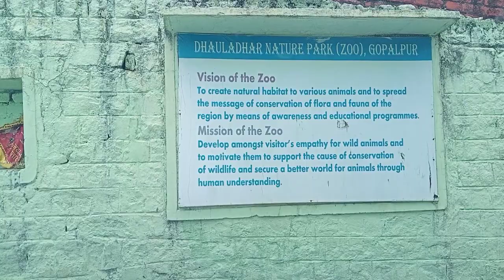Mcleodganj Tourist Places To visit in Himachal Pradesh | Places To visit in Mcleodganj in May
Himachal Pradesh Tourist Places visit in Summer | Places To Visit in Himachal Pradesh in Summer

Snow Places To Visit in Dalhousie in May 2023 | Dalhousie Tourist Places, Famous Sights in Dalhousie

Dalhousie - Tourist Places To Visit in Dalhousie in May | Dalhousie Tourist Places To Visit in May

Dalhousie - Dalhousie Tourist Places To Visit in May | Tourist Places To visit in Dalhousie in May

Snow in Dalhousie in April 2023  | khajjiar Dalhousie Himachal Pradesh Tourist Places Visit in April

Hello Friends!

dalhousie 2023
snowfall 2023
Dalhousie 2023
dalhoji 2023
Mcleodganj 2023
Shimla 2023
Recent videos related to dainkind peak 2023
Dalhousie hotels
Dalhousie snowfall time
Dalhousie temperature
15 days Dalhousie weather
Dalhousie weather in February
Dalhousie weather in April
Dalhousie weather in March
Dalhousie weather in November
Dalhousie Today 22 January 2023